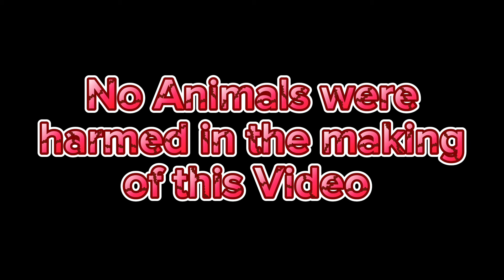white kelso battle of tiktoker derby winner, WALANG SUGAT lupittttttttt mo